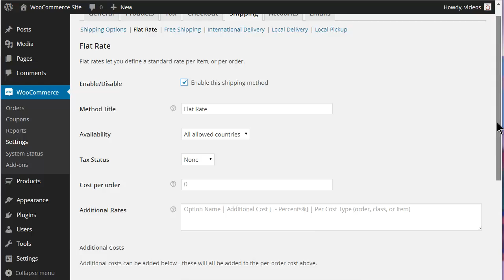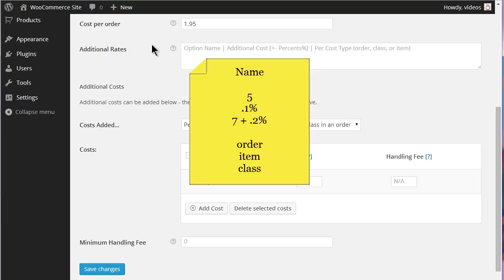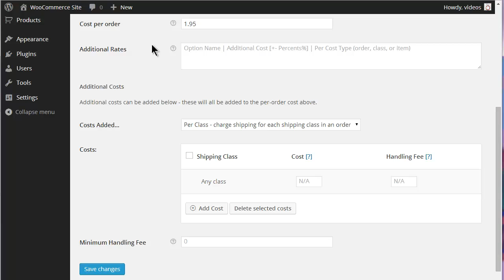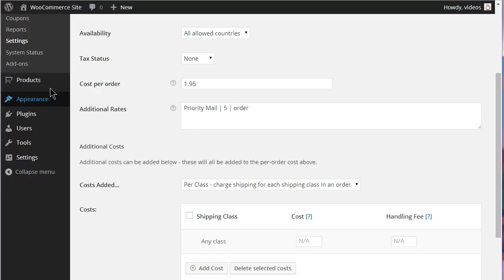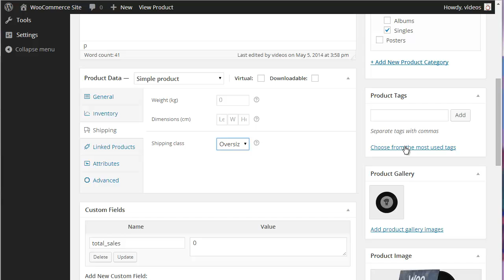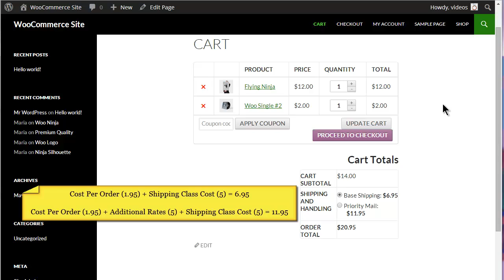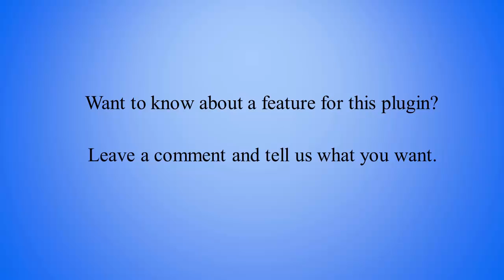WooCommerce Flat Rate Shipping Option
Flat Shipping Rate is used to bundle items together for shipping at a set price. It can be a shipping price per item or it can be a shipping price per order.